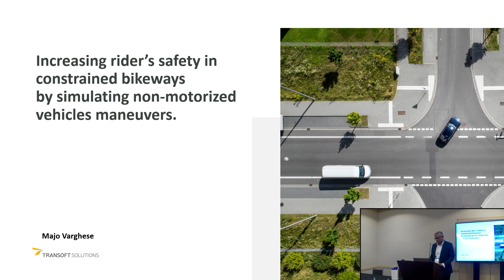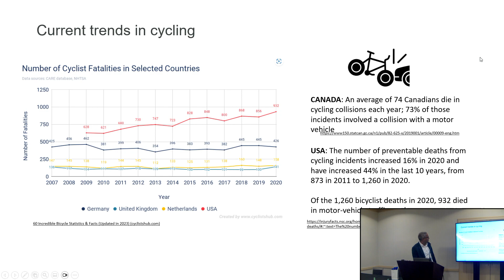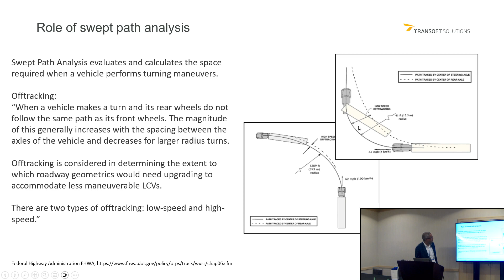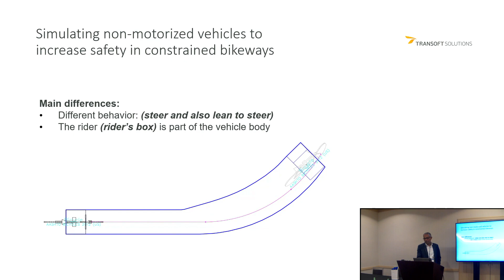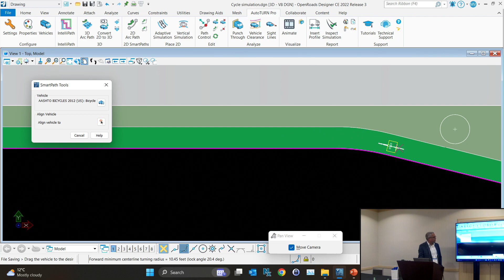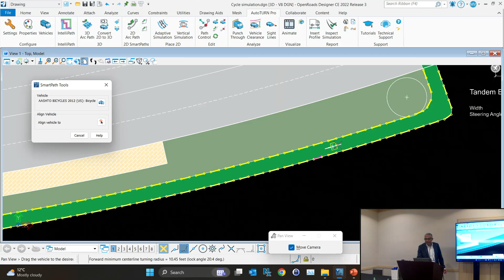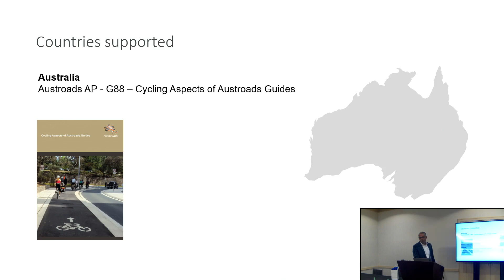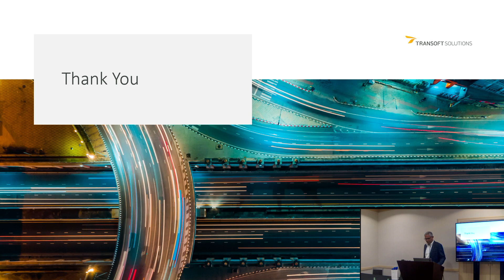100423 0930 Increasing rider’s safety in constrained bikeways by simulating non motorized vehicles m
Presentation at International Highway Engineering Exchange Program (IHEEP) 2023 Conference in Salt Lake City, October 2023
2023 Conference Categories: BIM for Infrastructure, Construction Technology, Data Management, Design, Digital Project Delivery, Unmanned Aircraft Systems (UAS)

The Highway Engineering Exchange Program (HEEP) is an international organization which promotes engineering technology and software solutions relating to international, state, and local highway transportation agencies/organizations.